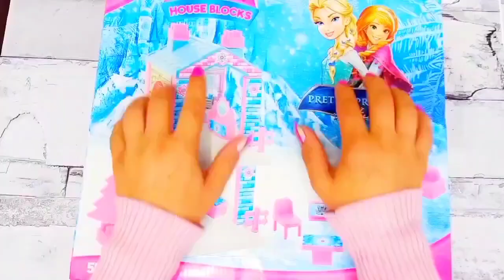ASMR 5 MYSTERY SURPRISES Disney Princess Miniature Dolls Satisfying Unboxing NO Talking Video DIY